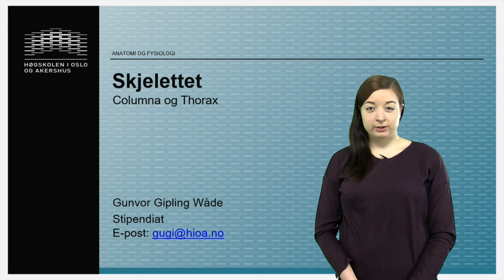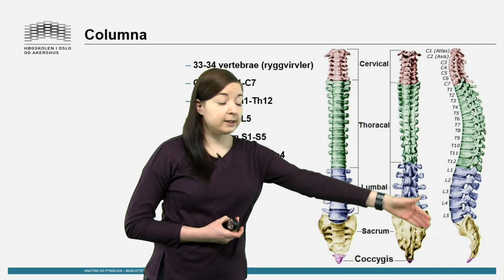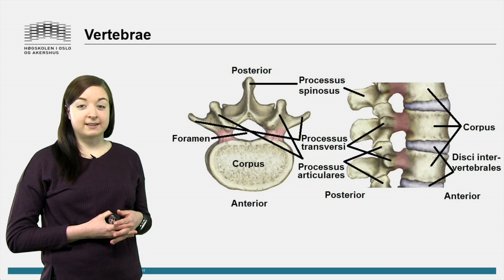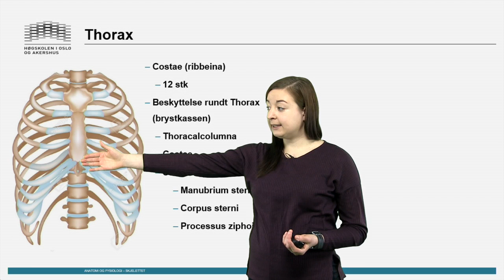Skjelett: Columna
Tema: Skjelettet. For Anatomi/fysiologi-fagene ved OsloMET - Storbyuniversitetet.

Test deg selv med spørsmål fra Anatomi, Fysiologi og Biokjemi - på
- Vår kunnskap er gratis!